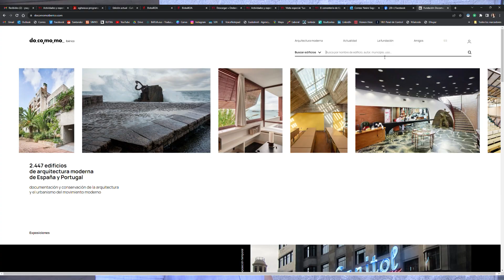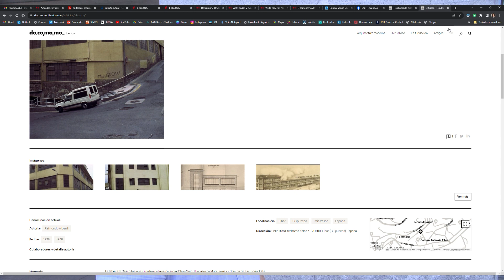ERAIKIN INDUSTRIALAK EIBARREN | Joseba Aranzabal arkitektoa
Urriaren 2a Arkitekturaren Nazioarteko Eguna dela eta, horren aitzakiarekin, Arragueta kaleko 20. zenbakian dagoen Beistegui Hermanos (BH) eraikina aintzatesteko ekitaldia egin zen, Euskal Herriko Arkitektoen Elkargoarekin (EHAEO Gipuzkoa) batera aritu den Docomomo Iberico fundazioaren ekimenez. Ekitaldian, besteak beste, Arkitektoen Elkargoko ordezkariak egon ziren, tartean Joseba Aranzabal eibartarra. Berak azaldu dizkigu Eibarko eraikin industrial askok dauzkaten berezitasunak.